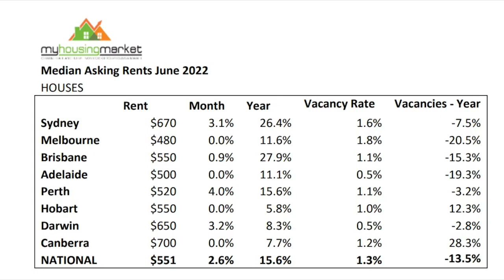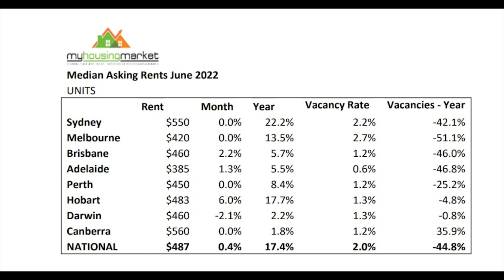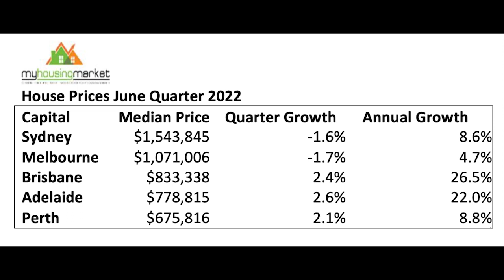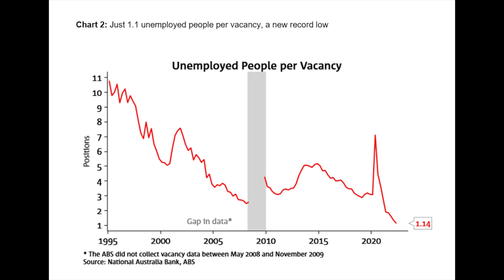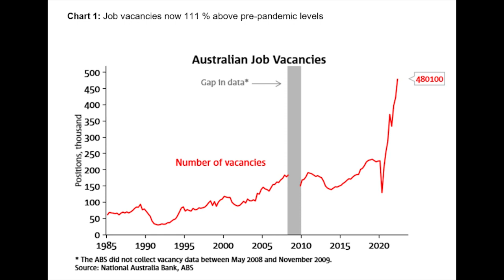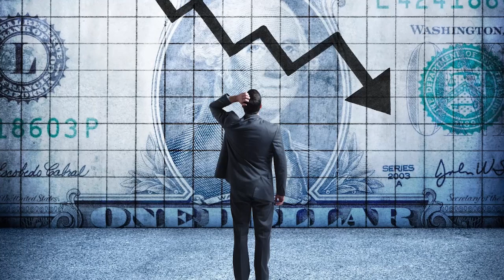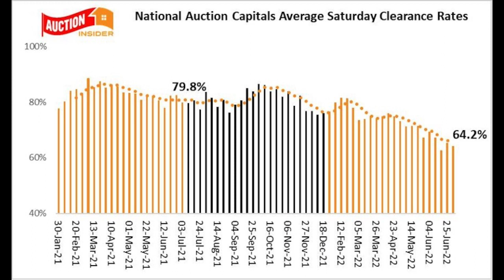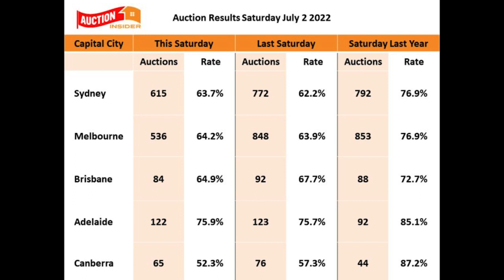We’re in the middle of a rental crisis | Property Insiders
Australia is in the middle of a rental crisis.

And there is no relief in sight for tenants with tight rental markets continuing to push rents up for both houses and units in our capital cities.

The news is full of stories about spiralling rents forcing families into secondary accommodation or even social housing where the waiting lists are even worse than private rentals.

Watch this week’s Property Insider chat where Dr. Andrew Wilson and I discuss his My Housing Market Rental Report.

01:16 — Here’s what’s happening in the capital cities' home rental market
08:00 — Sydney and Melbourne down following 2 years of growth
11:36 — Australia records just 1.1 unemployed persons per job vacancy, a record low
14:25 — This weekend’s auction clearance results – clearance rates holding steady over the school holidays

If you're looking for Direction, Certainty, and Wealth Producing Results in property and wealth creation why not get my team at Metropole to discuss your options